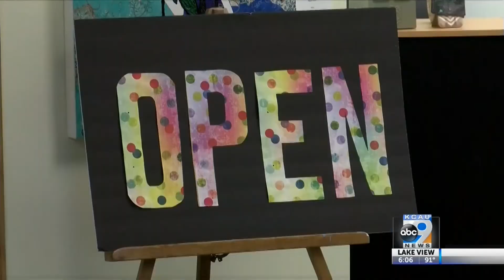Gallery 103 Reopening